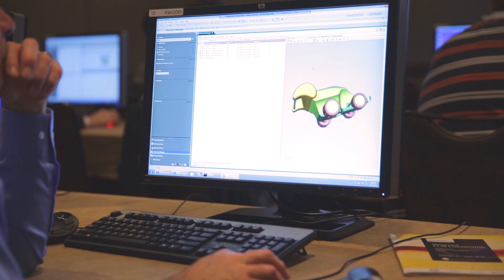Become Extraordinary at Siemens PLM Connections 2015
Become Extraordinary with us in Dallas May 18th through the 21st. Listen to phenomenal Keynotes Captain Gene Cernan and Alison Levine.  Attend 300 technical sessions and 40 hours of training. An experience personalized like no other with 3 different audience tracks: User Experience, Business Process Improvements, Deployment Excellence and 3 categories of industry experts in the Solutions Center: Hardware, Software and Service Providers.  Don't miss out on the industry's largest user-driven event. Become Extraordinary! Collaborate. Educate. Innovate.